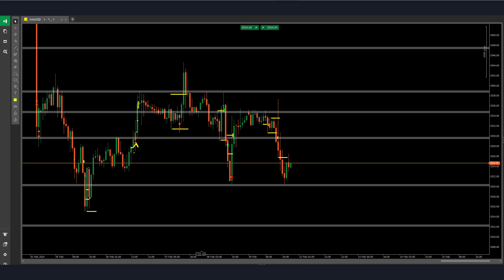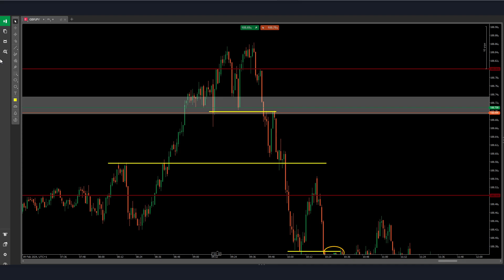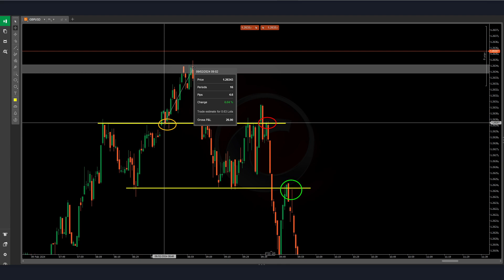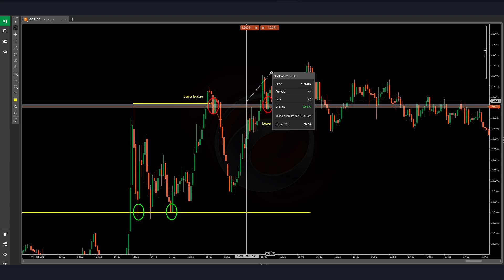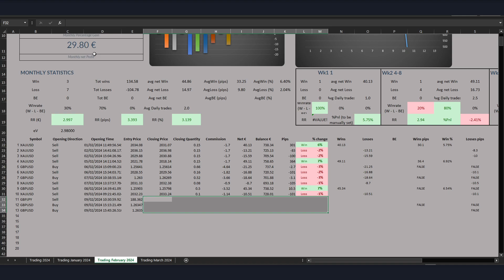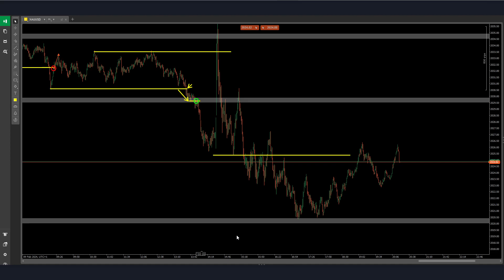Weekly recap - Daily recap 09/02 - Gold - GBPUSD - GBPJPY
Educational purposes, no financial advice